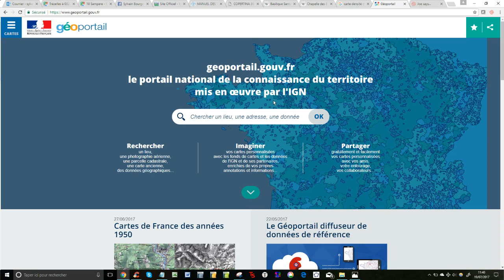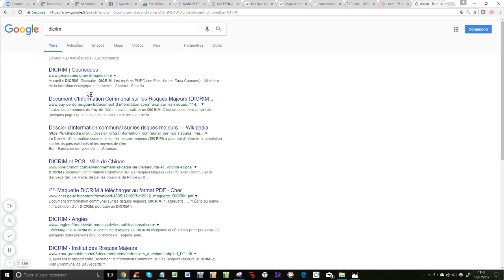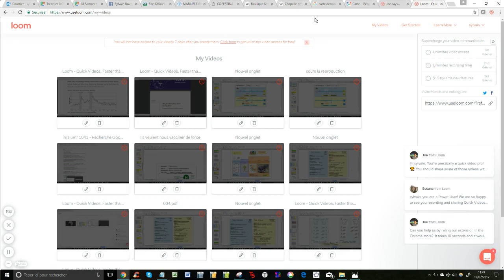Le site Géoportail - Institut Géographique National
Bonjour.

Voici une présentation rapide des ressources très riches du site Géoportail pour vos recherches pour changer de localisation.